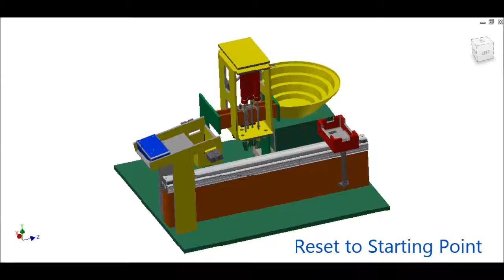Creative Engineering Co Ltd Film for Auto Screw Driving System 2